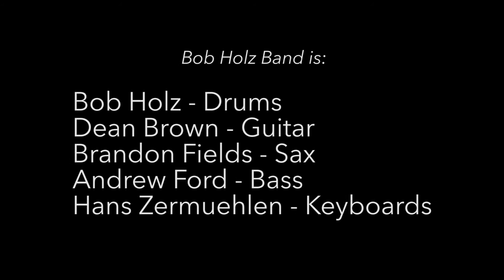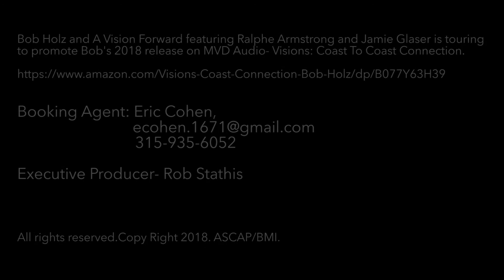Bob Holz Live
Bob Holz Band, Live In L.A.

Taped 7/11/18 at Catalina Jazz Club, Hollywood, CA.
Bob Holz- drums
Dean Brown- guitar
Brandon Fields- sax
Andrew Ford- bass
Hans Zermuehlen- keys